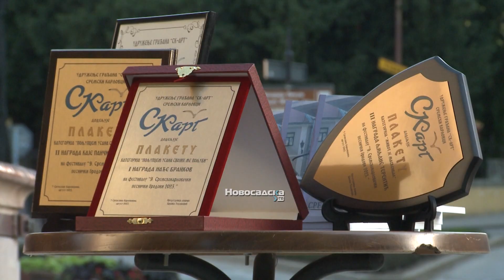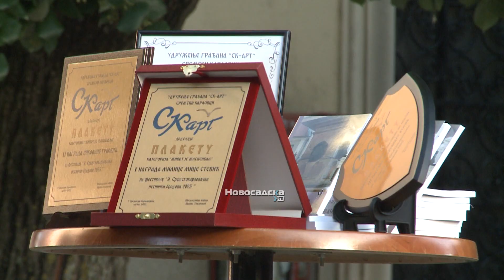„Sremskokarlovački pesnički brodovi“